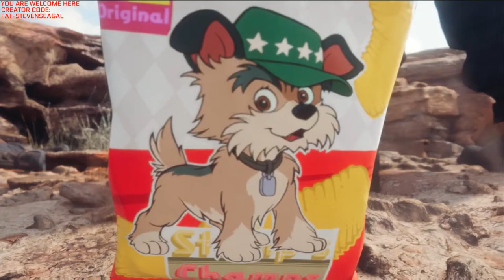🔴KYRIE IS THE TAYLOR LORENZ OF FINAL FANTASY